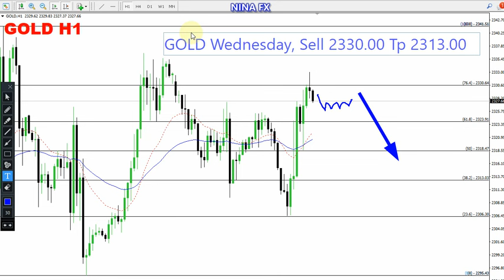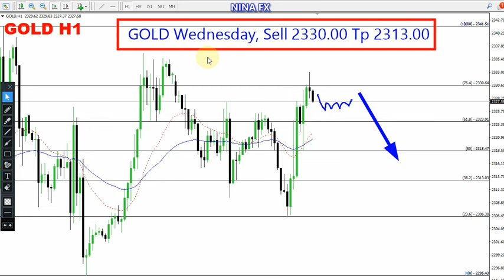Gold Daily Analysis for June 19, 2024 by Nina Fx